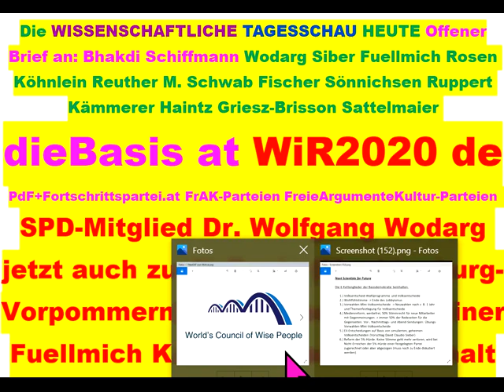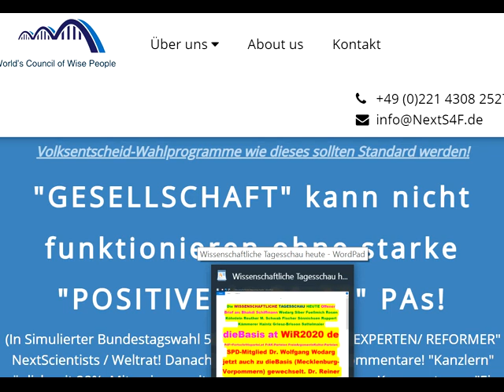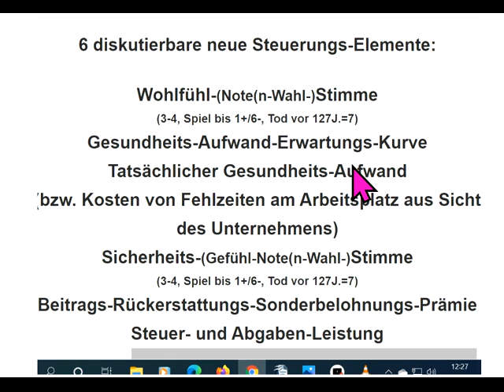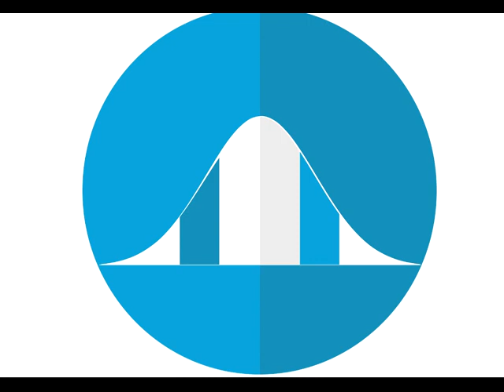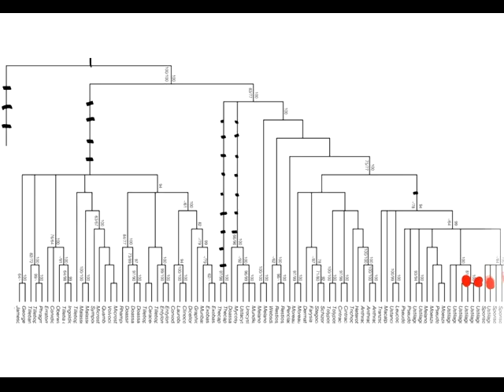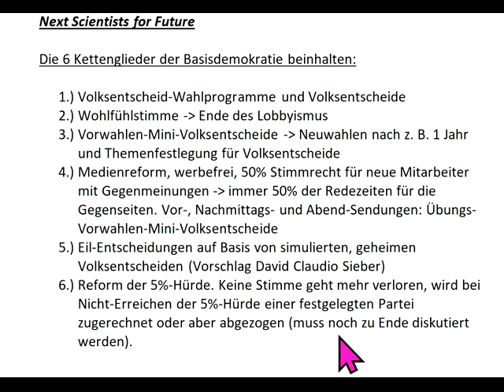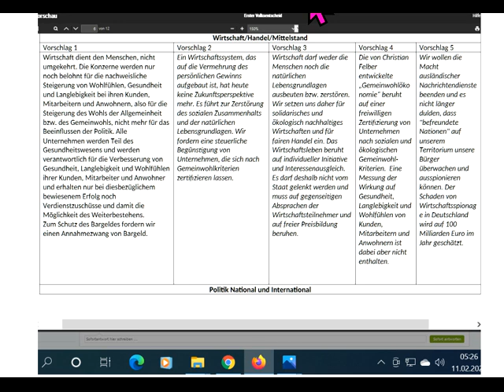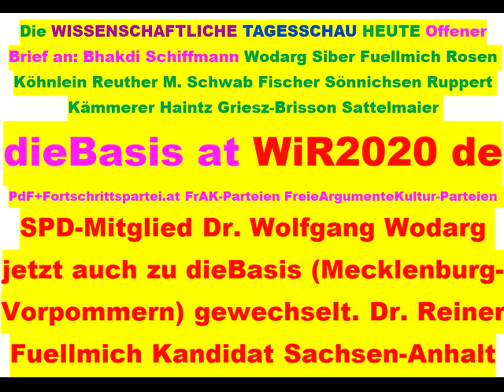Tips für dieBasis Sucharit Bhakdi Wolfgang Wodarg Bodo Schiffmann Reiner Fuellmich D Siber M. Schwab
834 LiveTickerWahlen Tips für: Partei des Fortschritts PdF Österreichische Fortschrittspartei dieBasis Basisdemokratische Partei Deutschland dieBasis Basisdemokratische Partei Österreich die Basisdemokratische Partei Österreich WiR2020 de Bundeskanzler Sebastian Kurz Landtagswahl Sachsen-Anhalt 2021 Corona David C. Siber David Claudio Siber Wolfgang Wodarg Diana Osterhage Andreas Baum Prof. Sucharit Bhakdi Dr. med. Gerd Reuther Reiner Fuellmich Viviane Fischer Corona-Ausschuss Dr. med. Claus Köhnlein Eva Rosen DR. FRANZ RUPPERT PROF. DR. ANDREAS SÖNNICHSEN MARKUS HAINTZ RA Dirk Sattelmaier DR. MED. MARGARETA GRIESZ-BRISSON Prof. Dr. Martin Schwab Prof. Dr. Ulrike Kämmerer Greta Thunberg Bodo Schiffmann Reiner Füllmich Bürgerinitiative GemeinWohlLobby Fridays For Future Christian Felber GWÖ ÖDP Volt Klimaliste Freie Wähler Richard Dawkins .. .. .